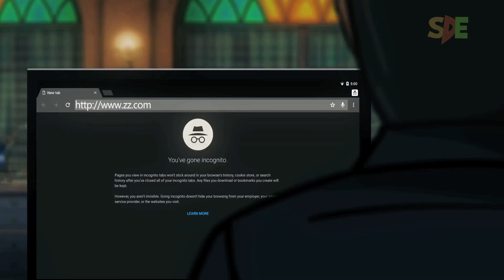Tiger Zinda Hai Spoof Part 2 || Shudh Desi Endings